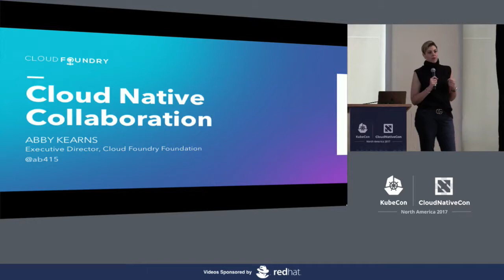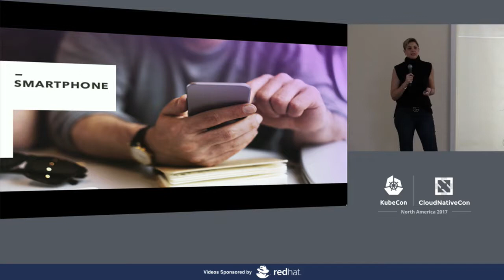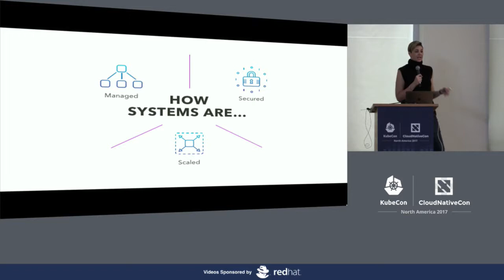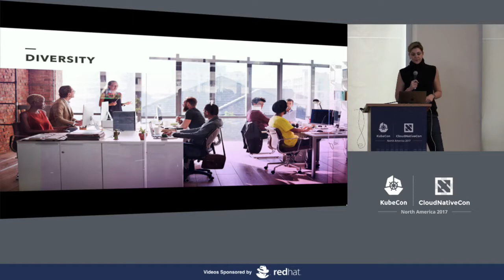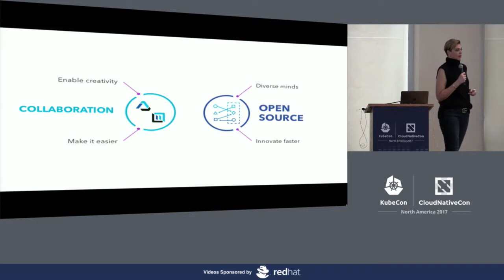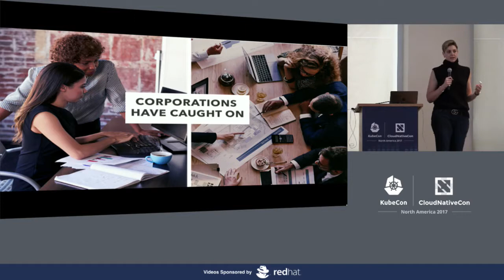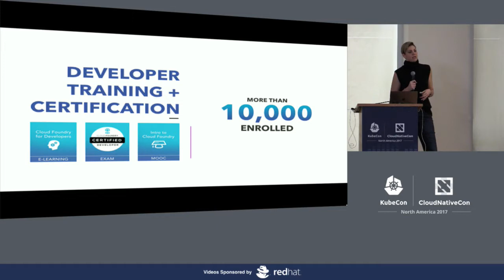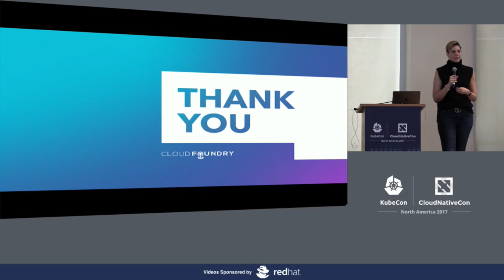The Makers of Marvels: How Developers Are Rebuilding the Enterprise, One Brick at a Time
The Makers of Marvels: How Developers Are Rebuilding the Enterprise, One Brick at a Time [B] - Abby Kearns, Cloud Foundry Foundation

History teaches us that astonishing feats occur not when a singular leader envisions them, but when a mass of skilled workers collaborates to transform that vision into something material. The Pyramids of Giza, for example, were not built overnight by a Pharaoh, but constructed by tens of thousands of workers over a period of years. Today’s “pyramid” is quite a bit smaller, but a wonder of the world in its own right: The iPhone has transformed the world as we know it -- but most of its power comes from the app store, which offers thousands of apps created from the imaginations of thousands of developers. These developers are the makers of marvels in our time. They instantiate the very concept of digital transformation -- that notion of infrastructure disruption and re-assembly on the mind of every CIO. Business development is driven by software development, and software development is shaped by developers in the open source community.

In her talk, Abby Kearns empowers developers to think of themselves as the doers and makers who hold the key to unlocking digital transformation. She will cover the importance of diversity among developers for the technology industry to evolve and to reflect its user base, and will highlight the key open source concepts and technologies powering this trans-industrial transformation.